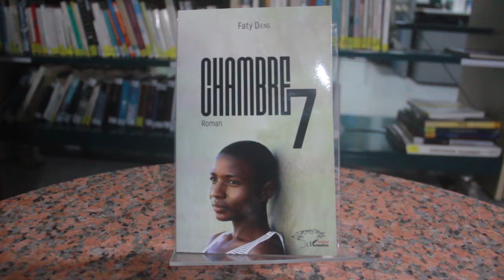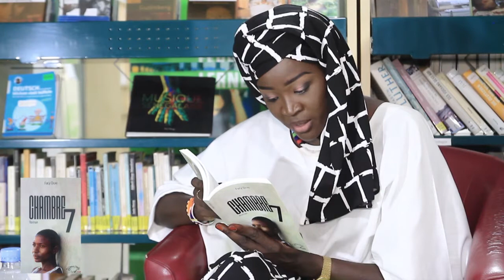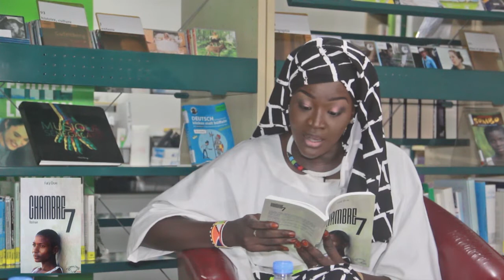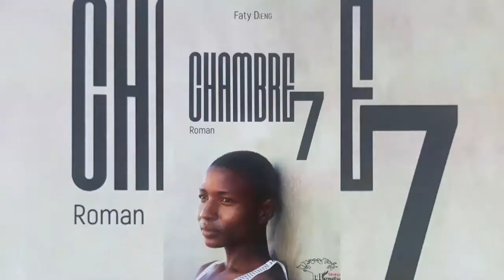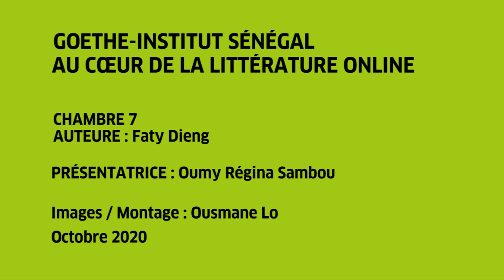Au Coeur de la Littérature avec Faty Dieng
Nous avons le plaisir de partager avec vous ce café littéraire animé par la journaliste Oumy Regina Sambou dont l'invitée est l'auteure et journaliste Faty Dieng pour la présentation de son livre Chambre 7.

Nous espérons que cette nouvelle formule vous plaira en attendant de pouvoir vous accueillir à nouveau parmi nous.